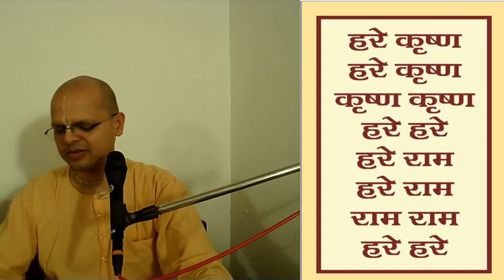Harinam kirtan | pleasing and soothing tune